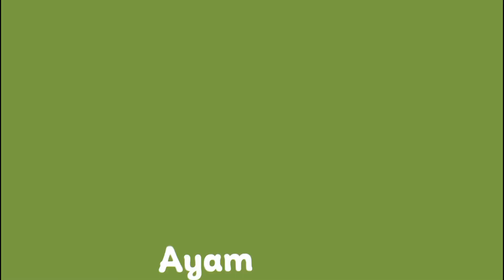Testimoni Agen Berkah Chicken Organik - Toko Organic Bandung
Tabarakallah...
Tanya jawab bersama agen resmi Berkah Chicken Organik yaitu Toko Organic di Bandung 😊 Sukses selalu untuk Toko Organic, semoga kita semua selalu mendapatkan keberkahan dalam usaha ini untuk menyebarkan manfaat dengan wasilah makanan yg halalan thayyiban untuk keluarga indonesia 🤲

Open Agen & Reseller Berkah Chicken Organic ✨✨

1. Mendapat harga spesial
2. Mendapatkan fasilitas Promosi , antara lain :
Spanduk, brosur, di up di IG .
3. Free sampling promosi ( demo masak dari BCO ) khusus wilayah terjangkau
4. Free ongkir khusus wilayah cabang tertentu/ menggunakan ekspedisi BCO.
5. Boleh membangun reseller
6. Minim Modal
7. Menjadi pejuang makanan Halalan Thayyiban
8. Sudah lebih dari 150 agen bergabung
Jawa- Bali - Sumatera - Kalimantan - Lampung

Stay Healthy with us fam :)
Berkah Chicken - Pasti Halalnya, jelas Thayyibnya